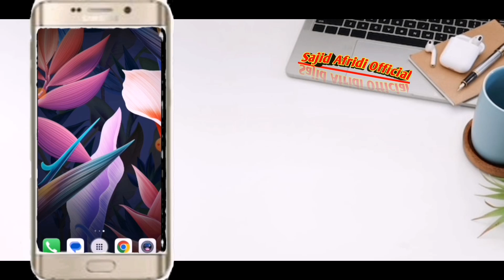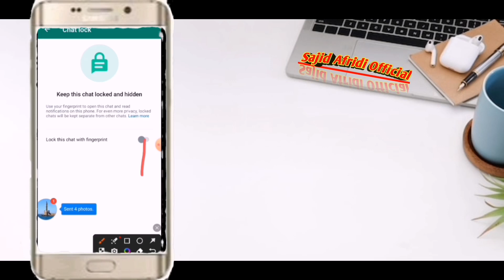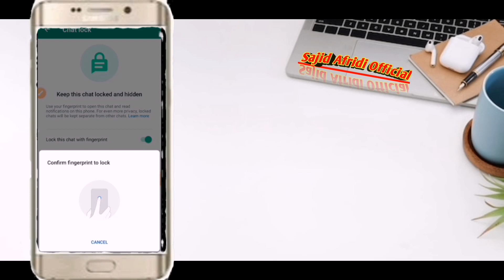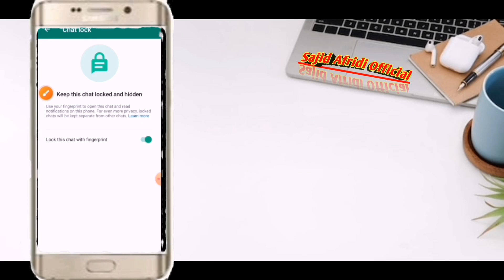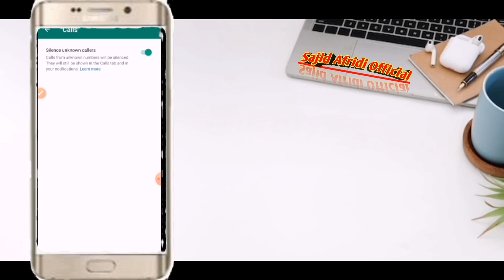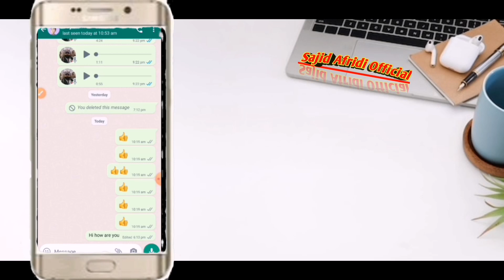Chat lock in what's app?|how to edit message on WhatsApp|how can closed unknown calls in what's app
Assalamghliakum. I wellcome you to all in my channel. In this video you will see about whatsapp three features, how can we make secret chat,how can we close the unknown calls and how can we edit message, is that possible??? Yes that's all possible watch the video completely. Thank you so much ❤️❤️❤️❤️❤️❤️❤️❤️

How to chat lock, how to chat lock on WhatsApp in 2023,how can edit the message, easy tricks of whatsapp, whatsapp me chat lock, kia unknown call band ho skty hai, whatsapp me messages edt krna, whatsapp k 3 secret sittings, secret chat on WhatsApp, close unknown calls from whatsapp,

Pakhtoon influencer

Smart knowledge

Digital creator

Social media Activist

Vlogger

Tiktoker. Youtuber

Media representive...

ز٥ تاسو تہ ہر کلے وایئم پہ خپل یوٹیوب چینل کے. د خپل ستا سو د پختو چینل دے. تاسو تہ بہ دلتہ سوشل میڈیا نالج، د یوٹیوب مطلق او د موبائل فون ہر قسم معلومات میلاویگی.

ڈیرہ ڈیرہ مننہ❤️❤️❤️❤️❤️❤️❤️❤️❤️خوشحالہ آؤ آباد اوسے...